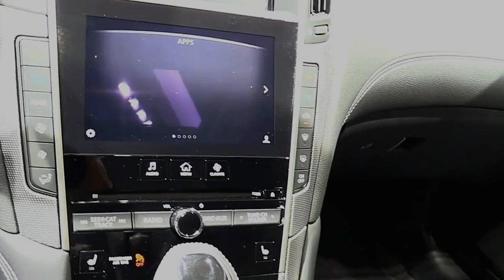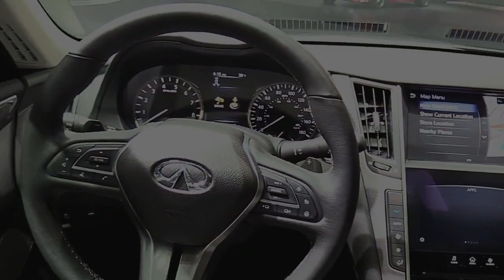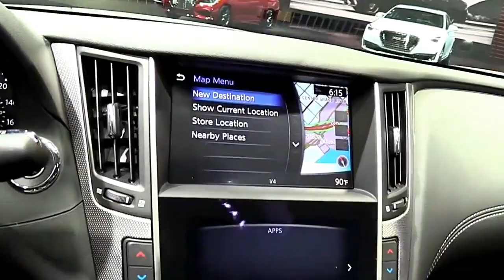2019 Infiniti Q50 Marketed from 2018 Edition Design Special First Impression Lookaround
2019 Infiniti Q50 Marketed from 2018 Edition Design Special First Impression Lookaround